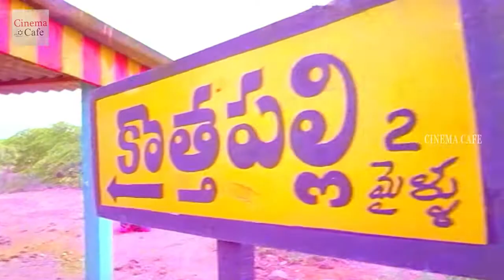నా మెడలో నువ్వు మూడు ముళ్ళు వేయాలి రంగా.... janakiRamudu Akkineni Nagarjuna & vijayashanti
Watch : నా మెడలో నువ్వు మూడు ముళ్ళు వేయాలి రంగా..

TeluguMovies,